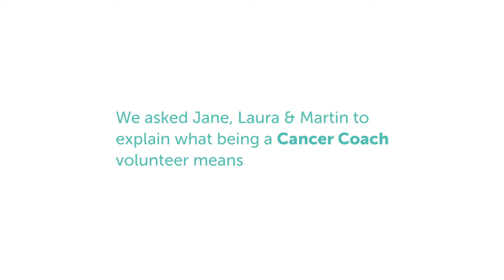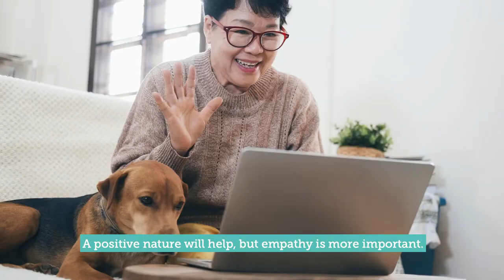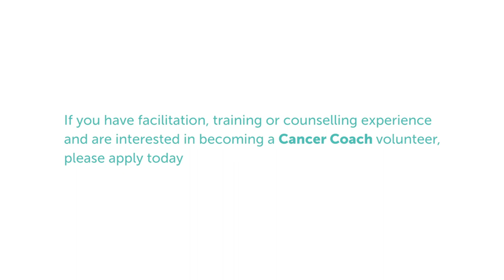Become a Cancer Coach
Do you have facilitation, counselling or group training experience? Would you like to volunteer as a Cancer Support UK 'Cancer Coach'? Please visit cancersupportuk.org for more information.